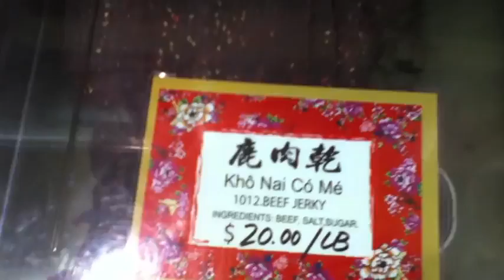Nick's Westminster Trip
Spent some time in SoCal w/ family. This video is terrible. Enjoy!